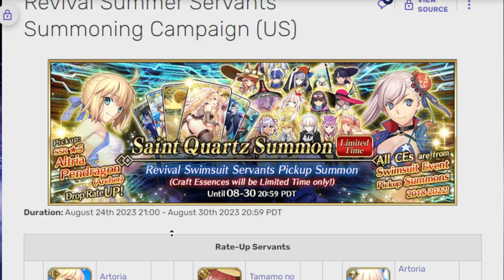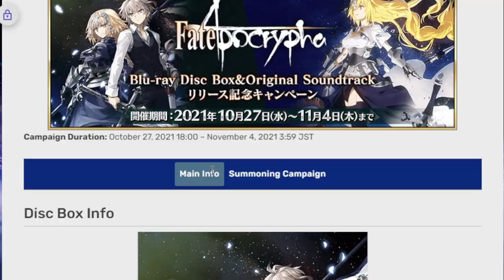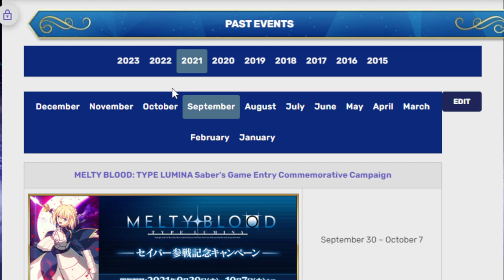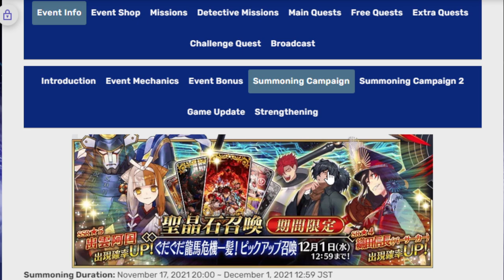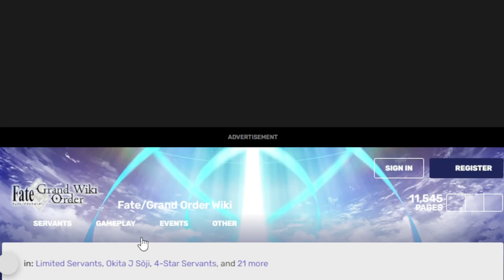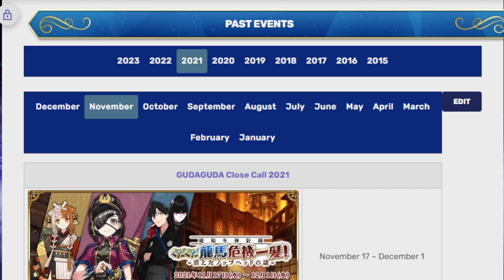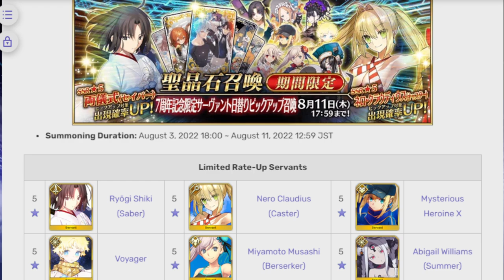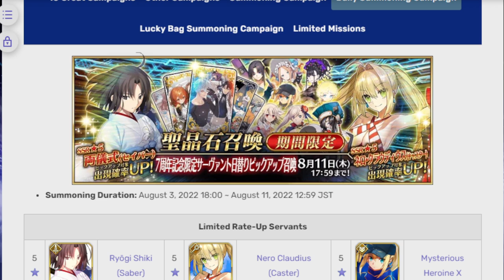Tracking down where the other summer units not on the revival banner are at! FGO NA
That title sure is a title. Like damn, words were formed